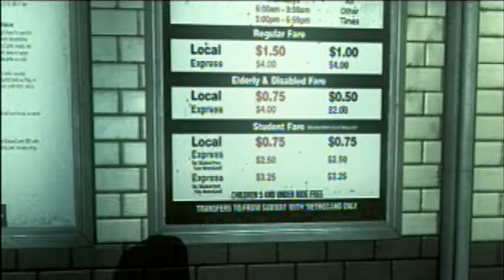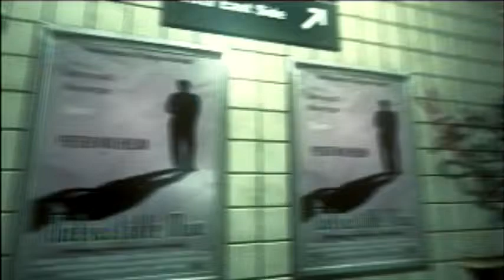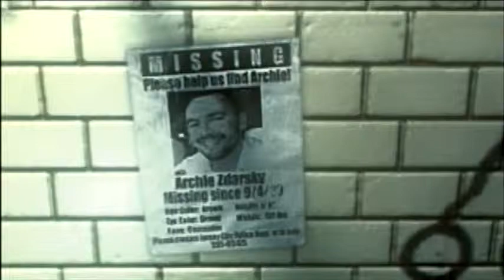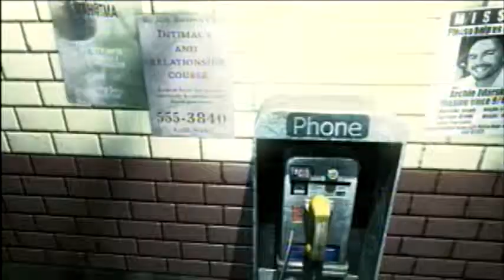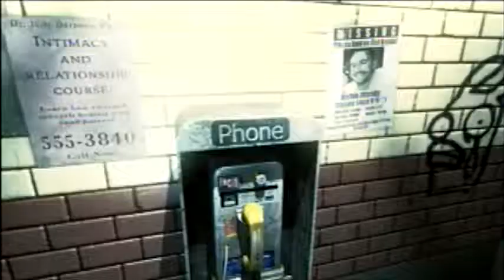Canal Street Station - The Darkness Longplay Part 2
Picking up some early-game sidequests and talking with a few mafia buddies.

CPU: Intel Core i5-3570K Quad-Core Processor OC'd to 4.2 GHz
Motherboard: MSI Z77A-GD55 ATX LGA1155
RAM: 8 GB of Corsair DDR3-1600
GPU: MSI Twin Frozr GeForce GTX 560 Ti 1GB Video Card
Sound Card: Creative Labs Recon3D PCIe 24-bit 96 KHz Sound Card
Case: XClio Touch 767 ATX Full Tower Case
Monitor: Auria Television @ 1920x1080 60 Hz
PSU: OCZ 700W GameXstream